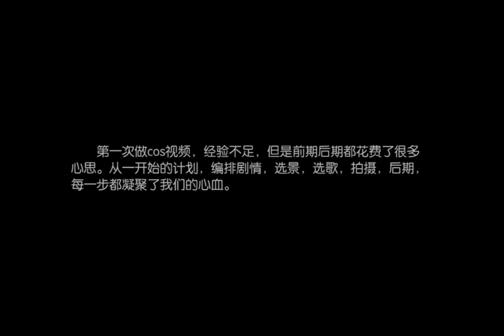【SQ】璟瞳 剧情向cosplay视频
《SQ》璟瞳 cos视频 原作：坛九 孙璟：@流一_喵喵喵喵喵喵 秋瞳：@吉原悠一_yui 祁放：@云麟-危机感up 同学A：@朤Nicholas 摄像：@艾露Liky 摄影：@李安Moai 视频后期：@GrowingNOOB 音乐剪辑：@简吟 配音：@Sakula小舞 配乐：张芸京《情人结》《只爱你》第一次做cos视频，经验不足，感谢所有帮助过我们的人么么哒